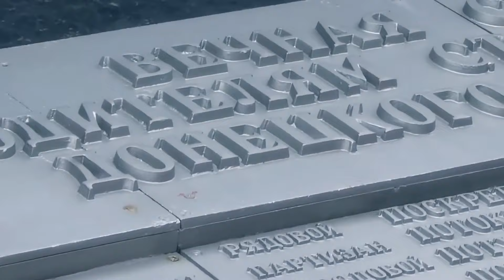С Днём Освобождения Донбасса!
Дорогие друзья! Поздравляю вас с Днём Освобождения Донбасса! Желаю, чтобы это песня стала пророческой и поскорее приблизила долгожданный мир! В сердце каждого из нас Донбасс!

Поддержать YouTube канал:
(‼️Обязательно с указанием от кого)